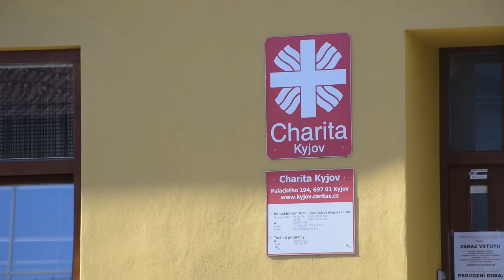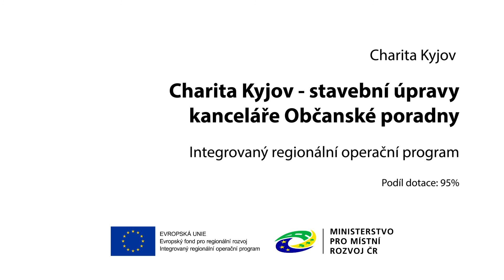IROP - Charita Kyjov